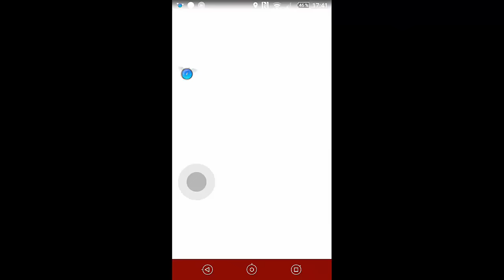Tuto se Dé Ban sur Pokemon Go en 2 Minutes!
Solution Ultime pour avoir tout les pokémon du monde avec le meilleurs IV! Très Facile et très Rapide! 100% Fiable!!!

Site emplacement des pokemon!

Lien pour App Nox Mise à Jour!

Lien pour le site Nox!

Lien Mise à Jour Pokemon Go!

Lien du Site Bluestacks!

Lien Application Bluestacks!

Lien APK Kingroot!

Lien APK Lucky Patcher!

Lien APK Fake GPS!

1er Bon Plan!

2e Bon Plan!

Ce n'est pas une blague!!!

Donc A vos Manettes! =D
Ce sponsors et ce site est utiliser par les plus grand YouTubeur comme Squeezie!

3e Bon Plan!

7 € de réduction pour vous inscrire sur l’offre de votre choix à avec mon code « soiscoolmecgamo7 »
300 points offerts sur ZappyDay – le site qui vous fait gagner plein de cadeaux facilement en cliquant